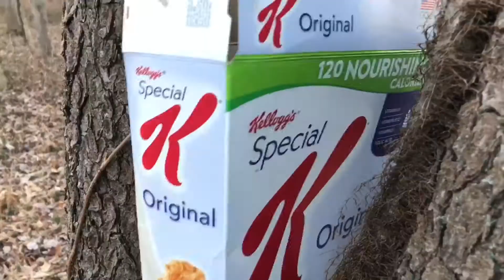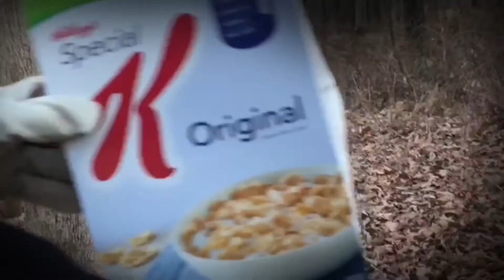“The Legend of K” - Short film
Nightmare.